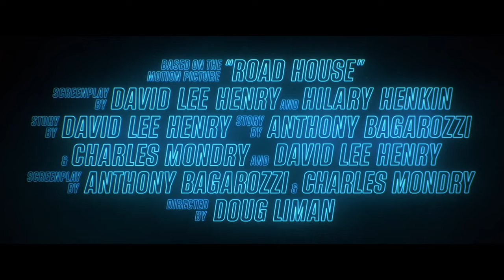Road House (คนเดือดบวกเมืองเถื่อน) - ตัวอย่างอย่างเป็นทางการ | Prime Thailand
'เจค จิลเลนฮาล' ท้าชนกับ 'คอเนอร์ แม็คเกรเกอร์' 🥊🔥

เตรียมเลือดสูบฉีดแรงไปกับ ‘Road House’ หนังแอ็กชันเรื่องล่าสุดจาก ดั๊ก ไลแมน ผู้กำกับ Jumper ที่จะพาไปพบกับชีวิตเดือดๆ ของอดีตนักชก UFC ผู้รับจ๊อบเฝ้าโร้ดเฮ้าส์ในรัฐฟลอริดา และสถานการณ์บังคับให้เป็นศัตรูกับแชมป์ UFC ในชีวิตจริง!
21 มีนาคมนี้ หลบเฟอร์นิเจอร์และขวดเครื่องดื่มที่อาจกระเด็นมาโดนพร้อมกัน ที่ Prime Video เท่านั้นครับ

‌พบกับความบันเทิง หนังและซีรีส์สุดมันส์จากทั่วโลก